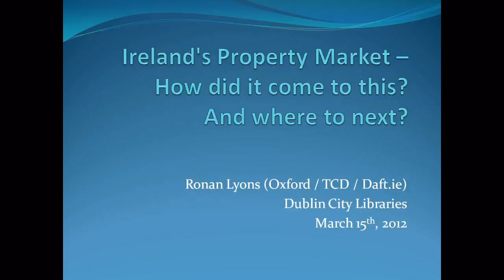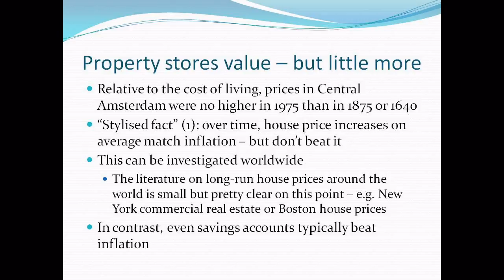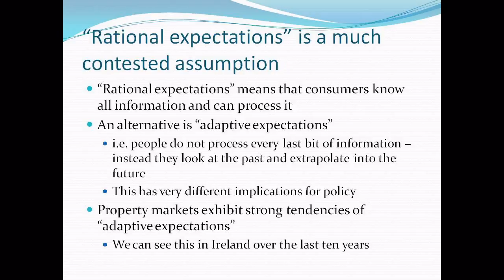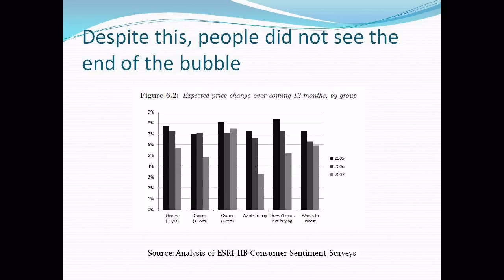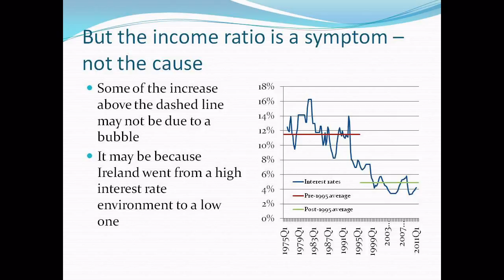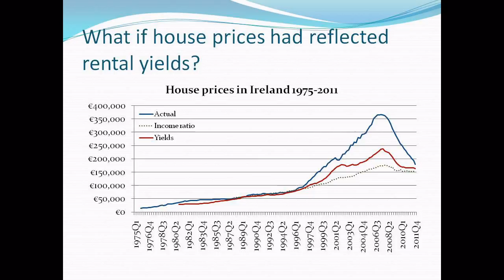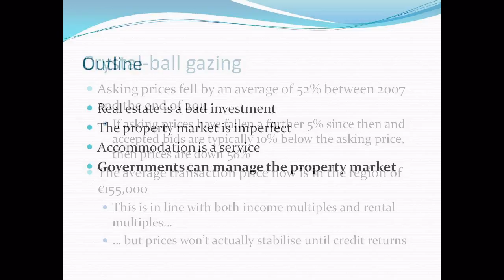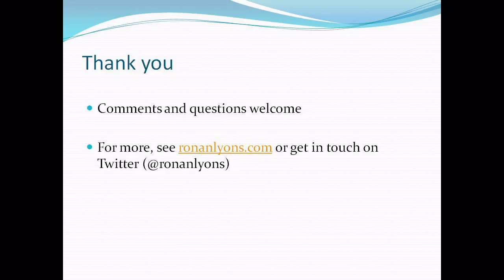Ireland's Property Market - How did it come to this? And where to next? by Ronan Lyons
This presentation discusses the changes over time to house prices in Ireland, both in the last twenty years and over the longer term. Ronan introduces the idea of "adaptive expectations" and the role this plays in the housing market i.e. that people look at what happened in the recent past and assume it will continue into the future. In terms of how we might value housing he discusses the ratio of rents to house prices.

This talk was part of 'The Irish Economy. What happened? What next?', a series of talks held at Dublin City Public Libraries during March 2012.